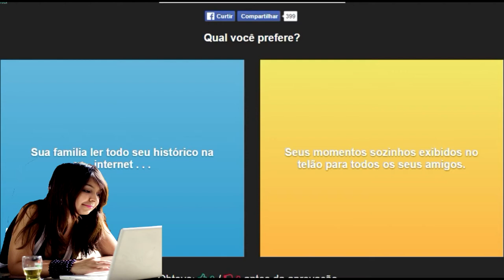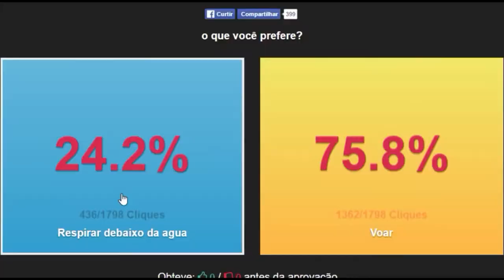Retrospectiva 2016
mais um ano se vai e aqui um vídeo da retrospectiva do canal